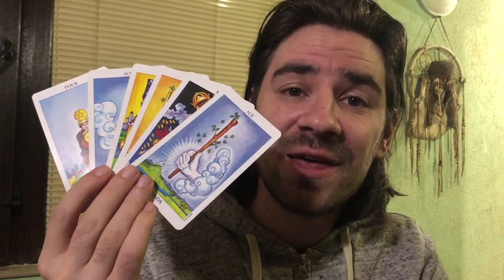🥰💖PISCES STRONG BONDS AND CONNECTIONS SECURE YOUR FUTURE! Pisces Tarot Reading February 17-23 2020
🥰💖PISCES STRONG BONDS AND CONNECTIONS SECURE YOUR FUTURE! Pisces Tarot Reading February 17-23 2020 Welcome to Radko Tarot. This video is for your astrological sun, moon and rising sign! To order or schedule a one on one personal tarot reading with Radko